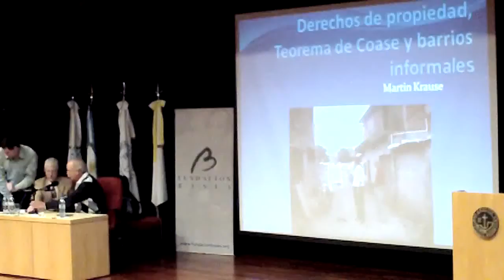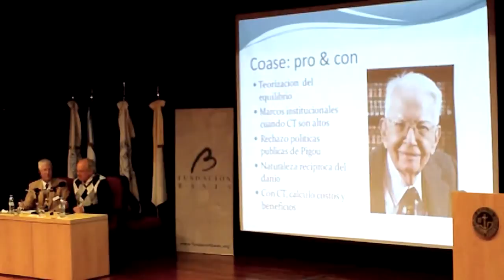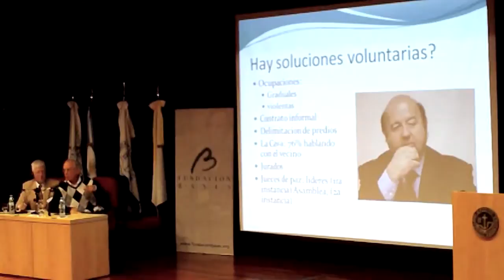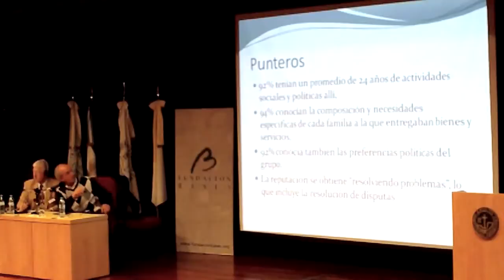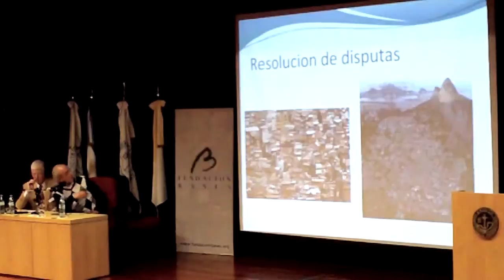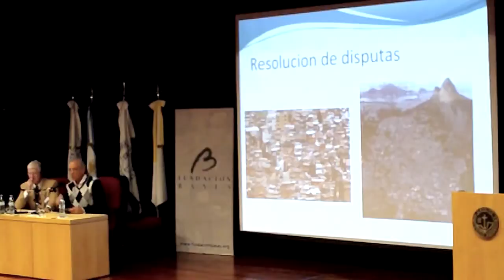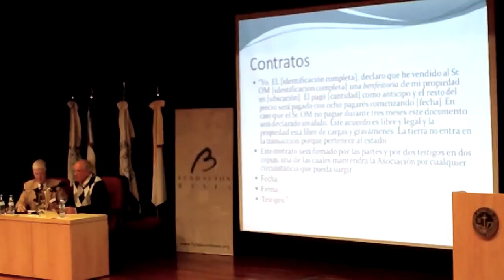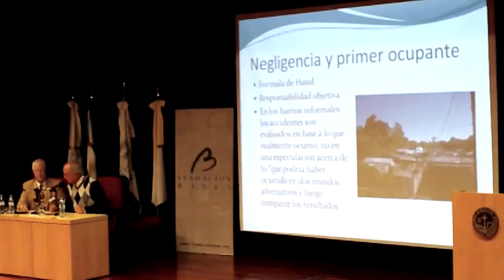Derechos de propiedad, el teorema de Coase y los barrios informales | Martín Krause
Ponencia del DR. Martín Krause titulada: "Derechos de propiedad, el teorema de Coase y los barrios informales".

Martín Krause

Obtuvo el doctorado en Administración por la Universidad Católica de La Plata, Argentina, es profesor de la Facultad de Economía y Derecho y Ciencias Sociales de la Universidad de Buenos Aires, Argentina, y desempeñado como Rector de ESEADE, Instituto Universitario de Argentina. Es profesor visitante de la Universidad Francisco Marroquín y Académico Asociado del Cato Institute en Washington, D.C., EE.UU.

Martín Krause tiene publicados varios libros: El cuento de la economía, En defensa de los más necesitados, Proyectos por una sociedad abierta, en conjunto con Alberto Benegas Lynch (h), y Democracia directa, en conjunto con Margarita Molteni, capítulos de libros, numerosos artículos en revistas académicas y en periódicos de toda América y ha estado dedicado principalmente a las tareas académicas y de consultoría en el ámbito de la economía, participado como conferencista en seminarios, reuniones, y como observador en distintos procesos electorales en todo el mundo.

Además, ha recibido varios premios y becas, entre los que se destacan el Premio de la Academia de Ciencias de Buenos Aires (Derecho y Economía), Eisenhower Exchange Fellowship y Freedom Project de John Templeton Foundation.

Créditos
Martín Krause
UBA/Universidad Siglo XXI - Argentina.